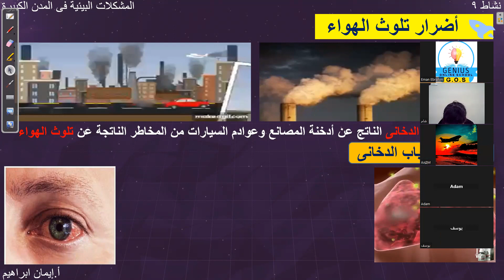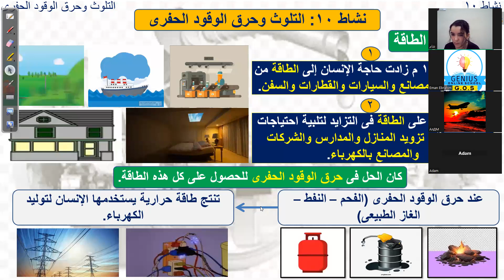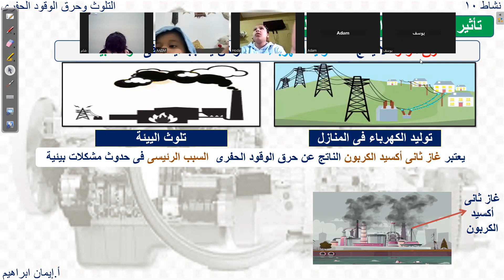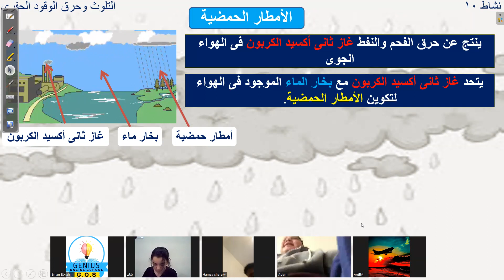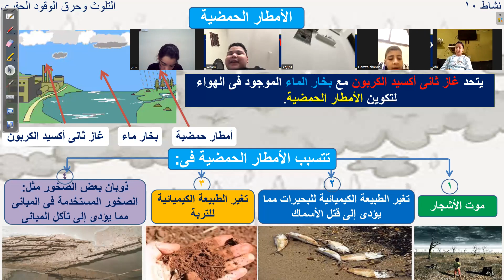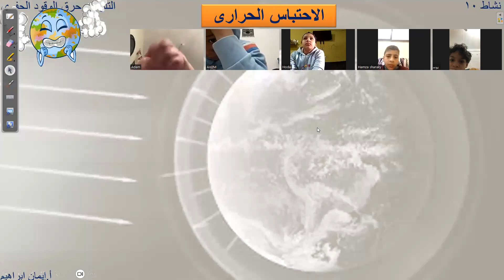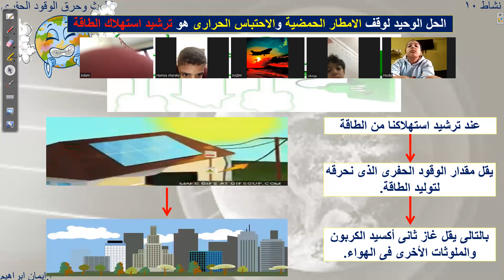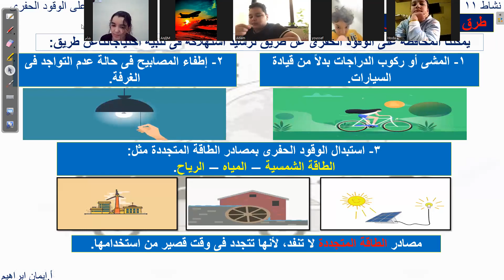حصه"علوم" شرح درس التلوث و حرق الوقود/الدرس الرابع للصف الرابع الابتدائي مس/ايمان ابراهيم